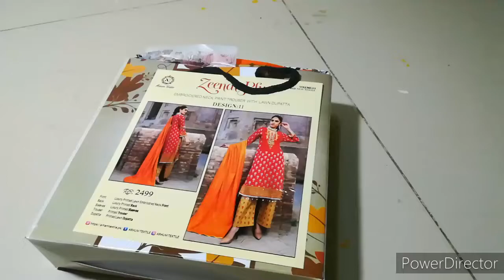ZEENAT PLUS EMBROIDERED LAWN COLLECTION VOL-03 2021 | SRS FABRICS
Welcome to SRS Fabrics Channel

Today we are showing you in this video Beautiful collection of ARHAM Textile,
Zeenat Plus 3pc Lawn 2021 Original

Embroidered Lawn Shirt
Block Print Lawn Duppatta
Printed Trouser